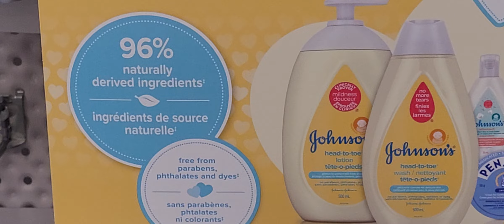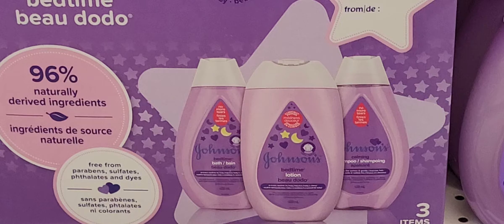ABDL Johnson &Johnson Stuff